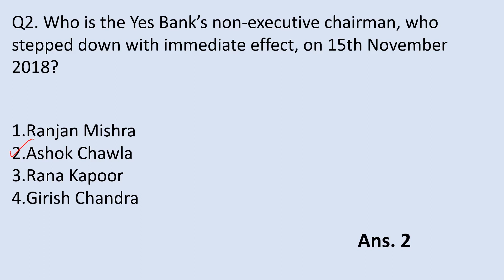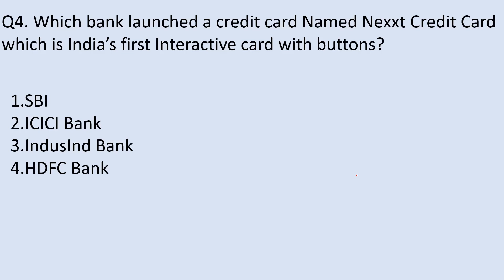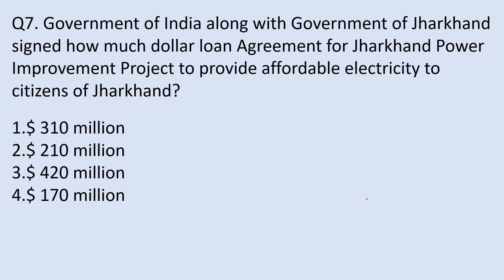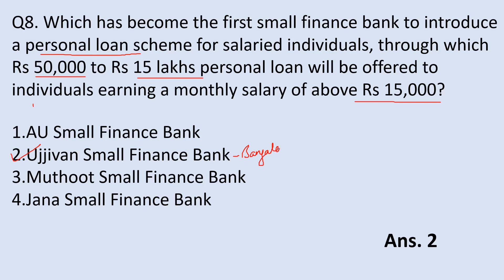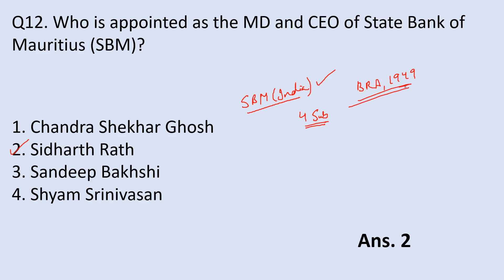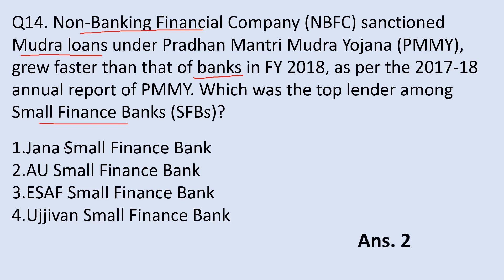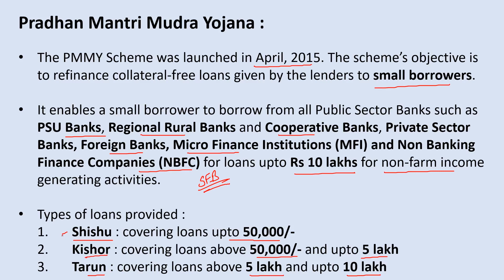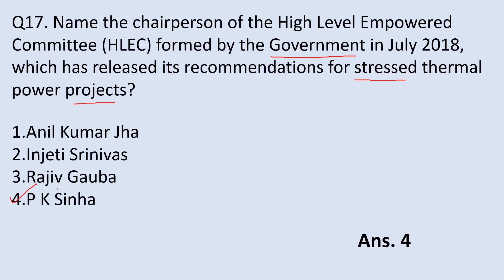Banking Awareness Nov Part-2 || IBPS Clerk Mains 2018|| Canara Bank PO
Hey everyone,
Here I am sharing November 3rd & 4th week Banking Awareness  for IBPS Clerk Mains and Canara Bank PO mains 2018.